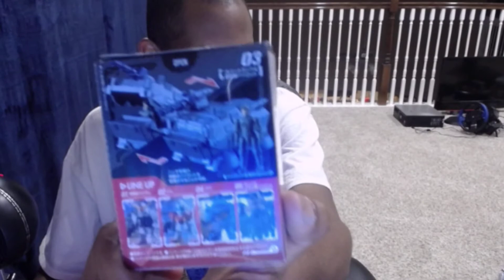June Loot Anime Unboxing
Want to Stalk us on facebook thats when the eariest videos come out along to chat with us
Catch us live sometimes